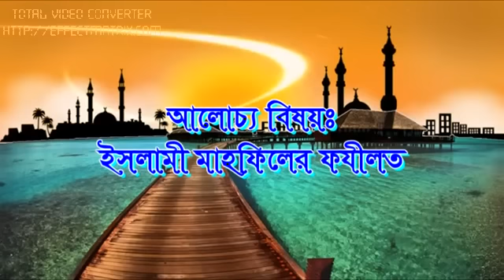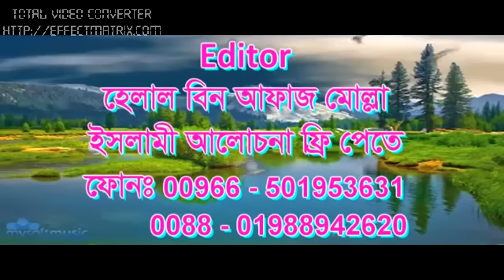Bangla New Waz 2017~ইসলামী মাহফিলের ফজিলত~By Sheikh Motiur Rahman Madani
Bangla New Waz 2017 Islami Mahfiler Fojiloth By Sheikh Motiur Rahman Madani

bangla new waz sheikh motiur rahman madani,
sheikh motiur rahman madani by 2017,
sheikh motiur rahman madani new,
bangla new waz mahfil 2017,

motiur rahman madani by salat,
motiur rahman madani by shirk,
motiur rahman madani by siratunnabi,
motiur rahman madani by saidi,